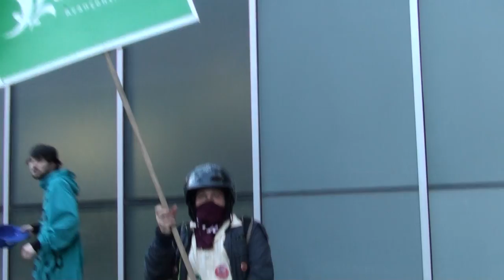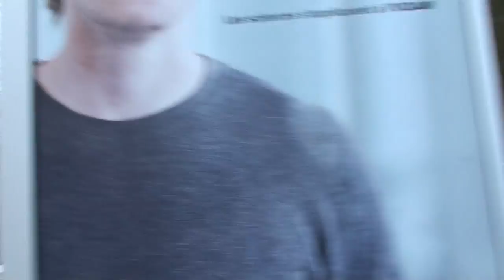2015 1 mai - May 1st bataille Montréal battle 6/21